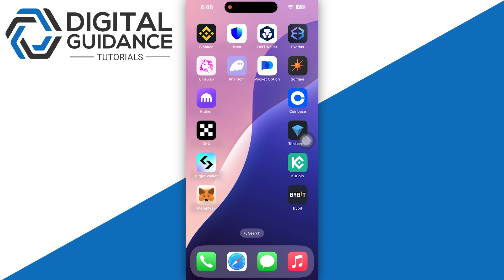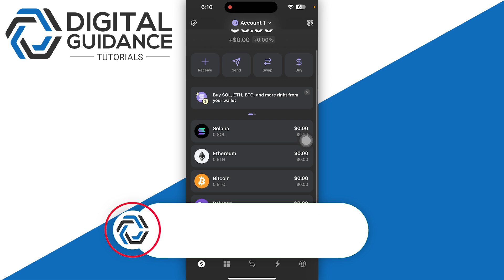How To Add Token On Phantom Wallet (2025) - Full Tutorial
If you are looking for a video tutorial on Add Custom Token On Phantom Wallet? Look no further!
This comprehensive video demonstrates the process of Import Token On Phantom Wallet step by step. Make sure to watch till the end for a thorough grasp.

The description of this video may contain affiliate links, which means that if you buy one of the products that I recommend, I’ll receive a small commission without any additional cost for you. Thank you for the support!

Nothing discussed in this video is intended to be investment advice. This content, and any information contained therein, does not constitute a recommendation by Digital Guidance to buy, sell or hold any security, financial product or instrument referenced in the content.